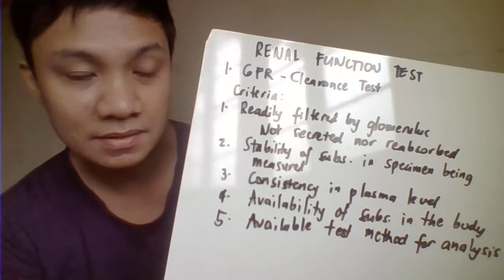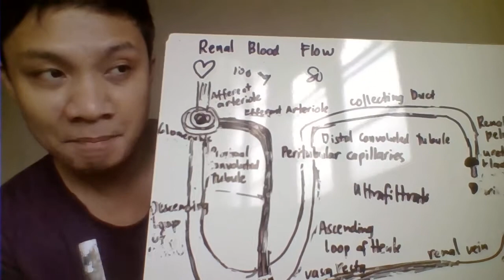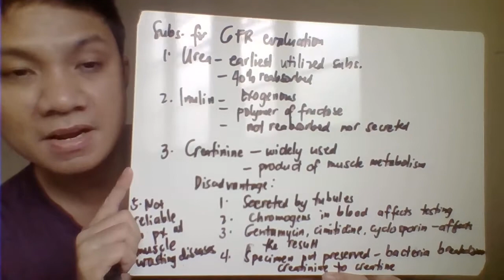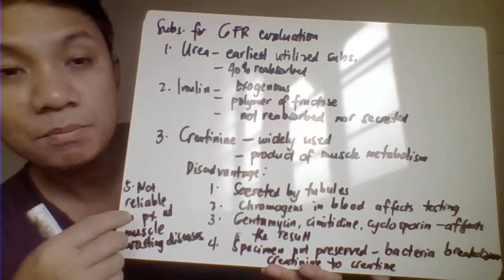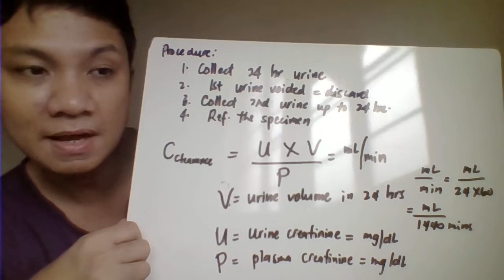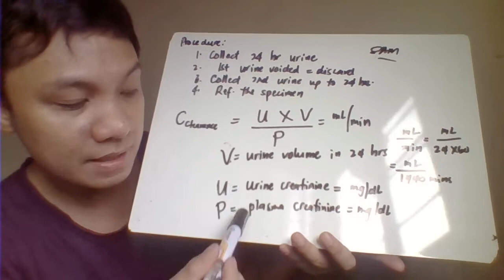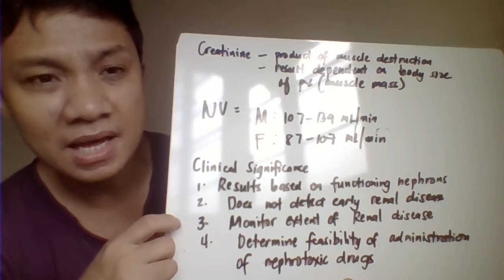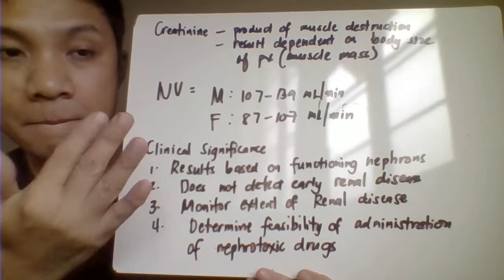RENAL FUNCTION PART 4